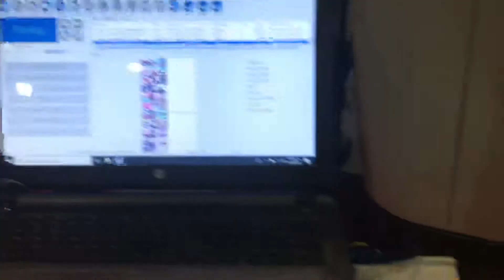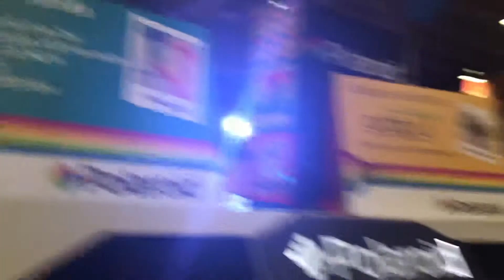Polaroid Orca Híbrida